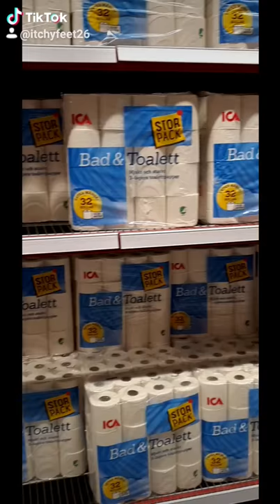Hej Leute, wo gibt's noch Klopapier???